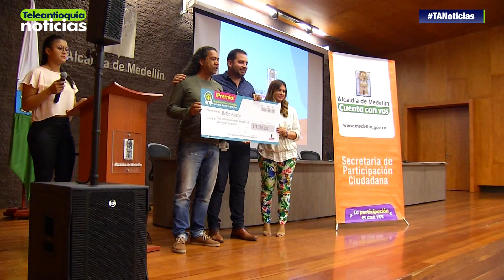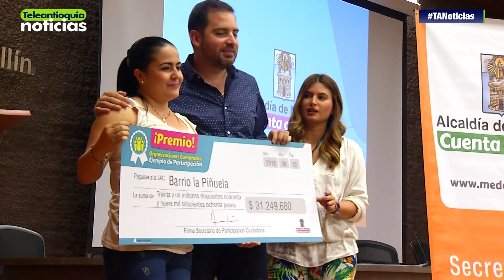Más de 900 millones recibieron las JAC de Medellín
Las Juntas de Acción Comunal de la ciudad recibieron un reconocimiento por parte de la Alcaldía de Medellín, a las  propuestas que promueven acciones en favor del desarrollo comunal, fortalezcan las organizaciones que trabajan por el bien común, la legalidad y la búsqueda de iniciativas coherentes con la democracia.

-Teleantioquia Digital-